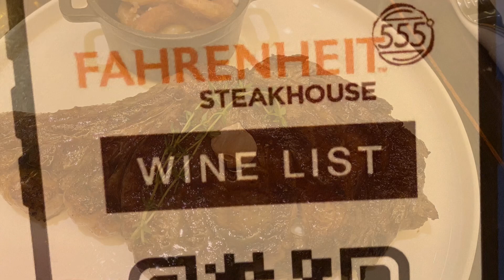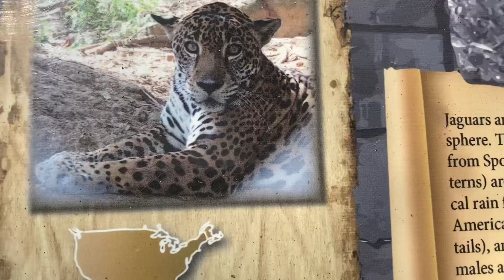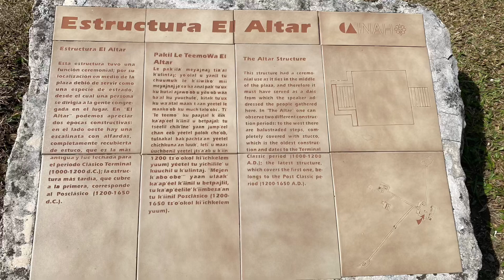Carnival Cruise Vista Honduras Belize Cozumel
Some images from my epic vacation👍 If you’re interested in what you might see on a carnival cruise, check out this video!!